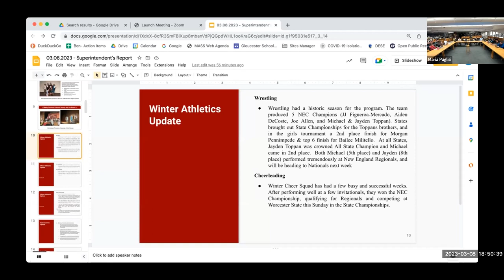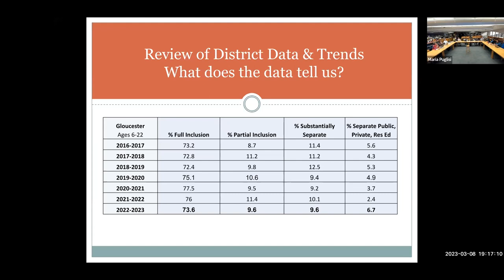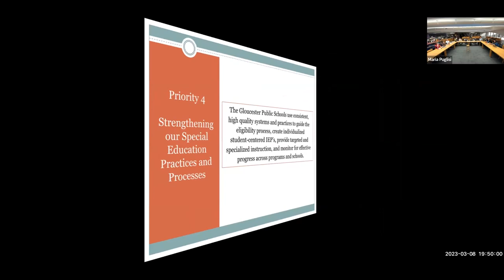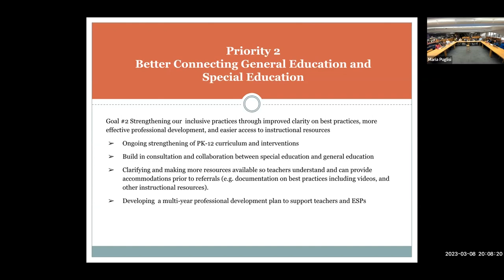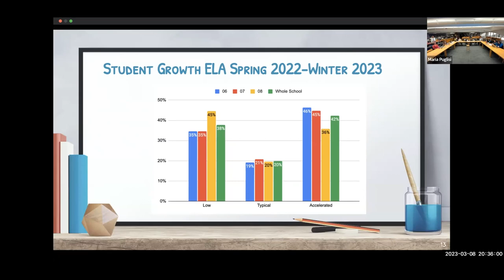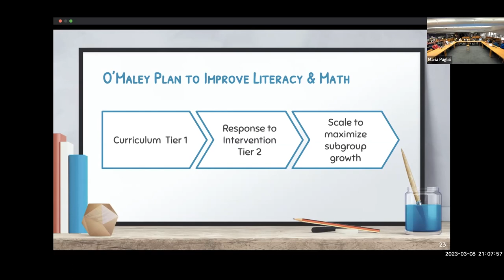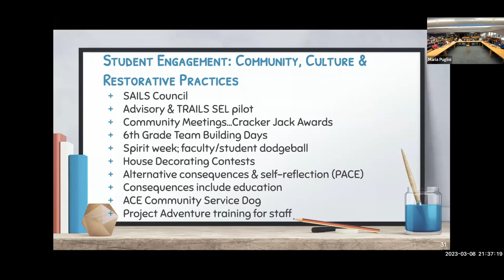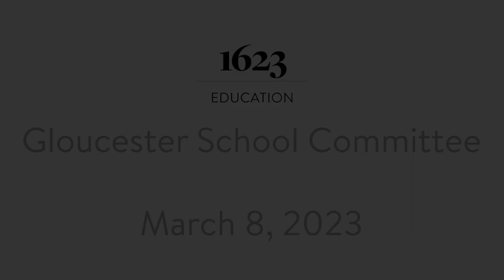Gloucester School Committee - March 8, 2023